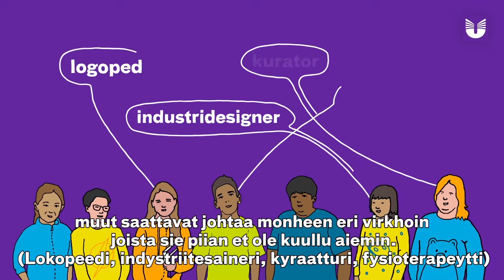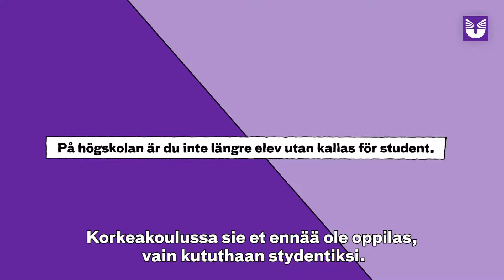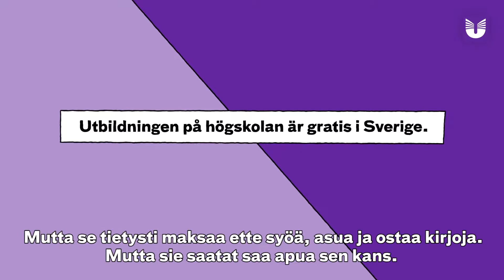Välkommen till högskolan! (textad på meänkieli)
Lärarhandledning och film för årskurs 3–6 om högskolestudier.

Det här materialet riktar sig främst till dig som är lärare eller vägledare i grundskolan årskurs 3–6 och till dig som arbetar inom högskolan med breddad rekrytering eller information om högskolestudier i någon form. Lärarhandledning till en lektion om högskolestudier och vad de kan leda till för alla som är intresserade hittar du kostnadsfritt på

Denna film är undertextad på  meänkieli. Filmen finns också i en version som är undertextad på arabiska, engelska, finska, jiddisch och svenska. Versioner med textning på romani och samiska finns som egna filmer i spellistan.